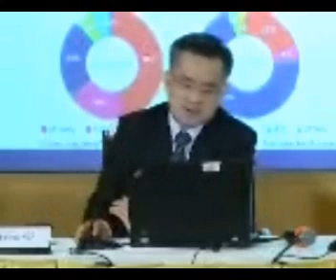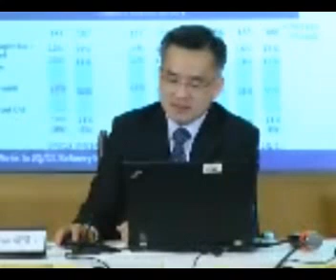pttgc 2q2014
PTTGC : PTT GLOBAL CHEMICAL PUBLIC COMPANY LIMITED
1 presented the company performance and financial highlight on Q2/2014 on the "Opportunit y Day" at The Stock Exchange of Thailand (SET,